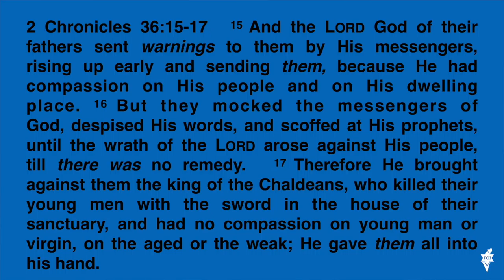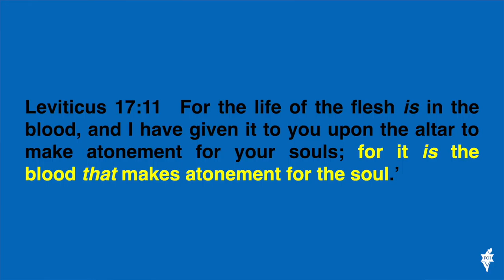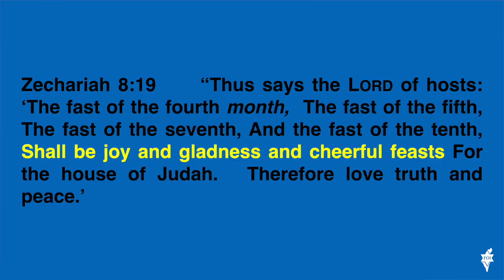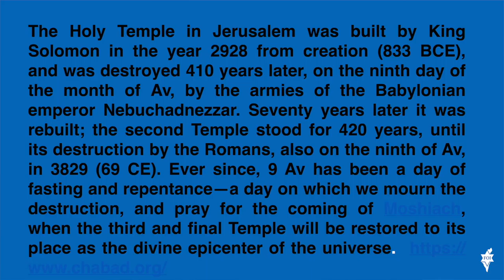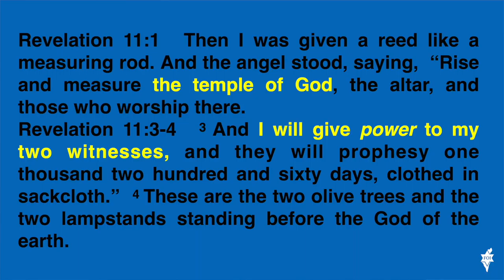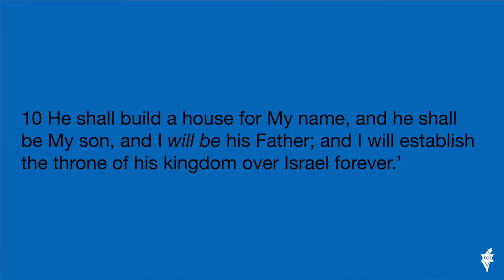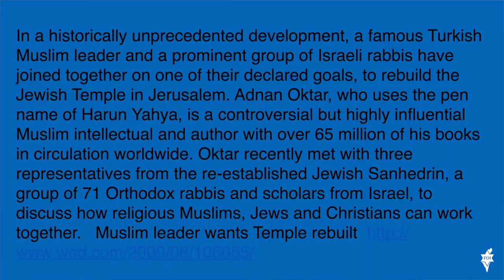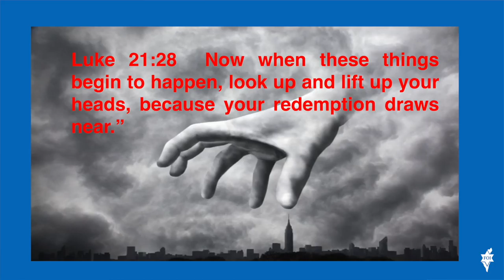SHABBAT SHALOM: TISHA B'AV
Shalom Friends:
Join Larry Mitchell on Shabbat Shalom as he looks at THE FEAST OF TISHA B'AV.   Blessings!